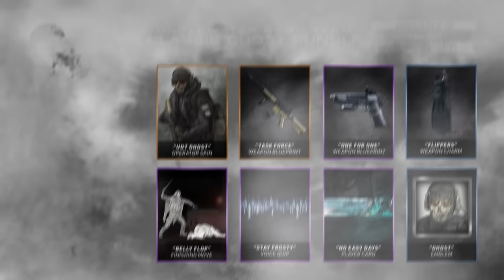Official Trailer | Call of Duty: Modern Warfare 2 Campaign Remastered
Relive the exhilarating classic in stunning remastered quality.

Play alongside Soap, Shepherd, Ghost and other familiar faces once again as you fight back against Vladimir Makarov, the Inner Circle, and other unforeseen foes.

Download and play now on PS4, or pre-purchase on other platforms today to play April 30th and get instant access to the free UDT Classic Ghost Bundle in Modern Warfare*.

*Game required, sold/downloaded separately.